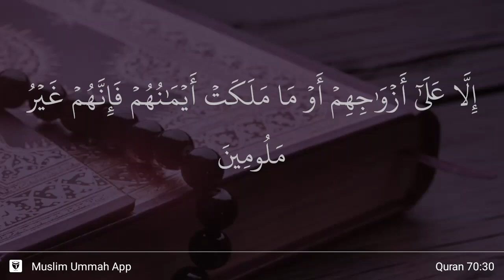Al-Ma'arij ayat 30